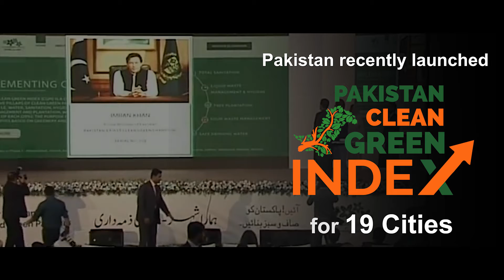Climate Change Pakistan